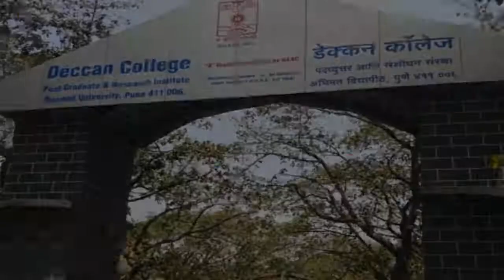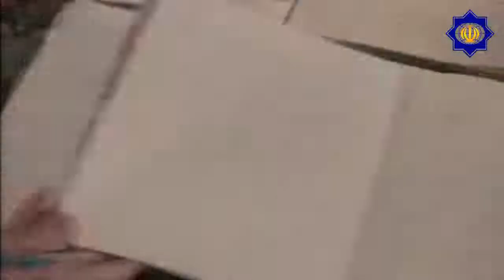Deccan College Film Festival 2018 (Persian - Italian Films)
This festival was organized by International Students Cell, Deccan College PG & RI in collaboration with Culture House of the I.R. of Iran in Mumbai.
Two films were screened at this festival.
Oscar nominated Iranian film 'Children of Heaven' by Majid Majidi
Italian film 'Ladri di biciclette' by Vittorio de sica